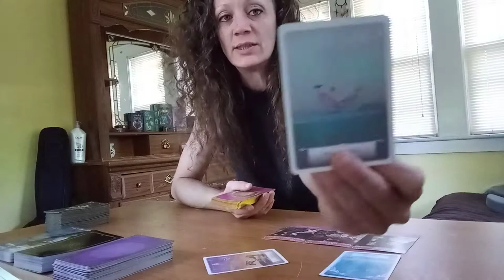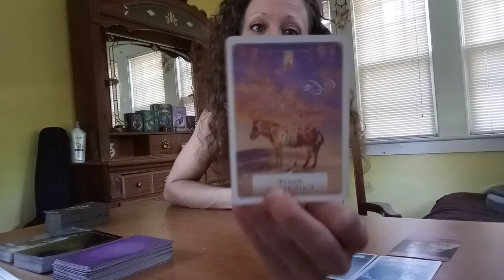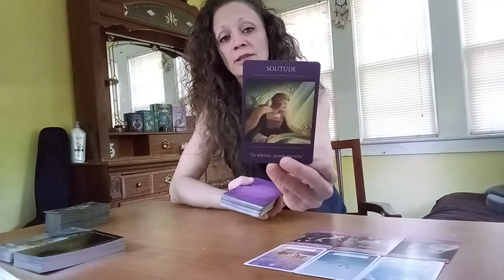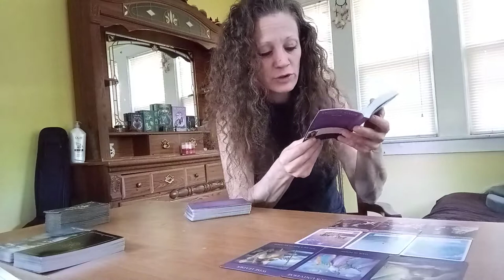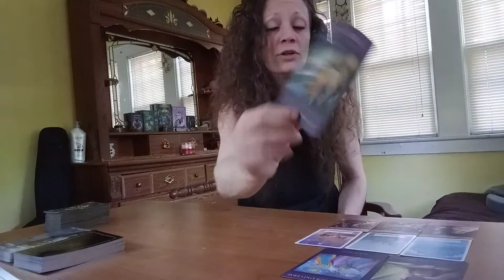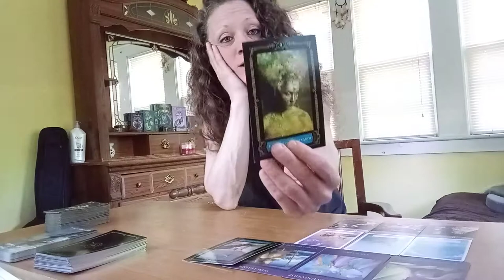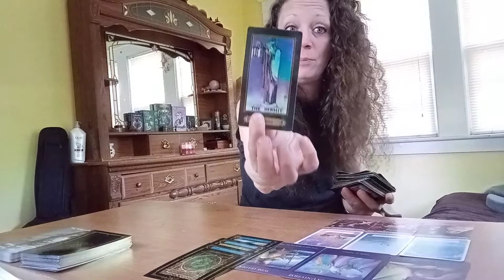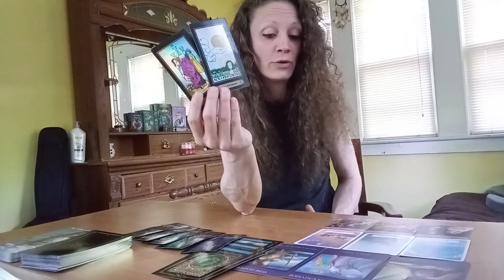Water Signs .. Time To Really Sit Back And Think Before You Make These Moves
Water Signs - Cancer Pisces Scorpio - don't rush into making decisions yet, give it some time